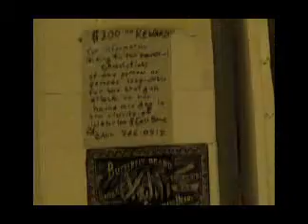Rabbit Hash General Story by Gunpowder Creek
Gunpowder Creek plays their smash hit, Rabbit Hash General store live in the Bluegrass.